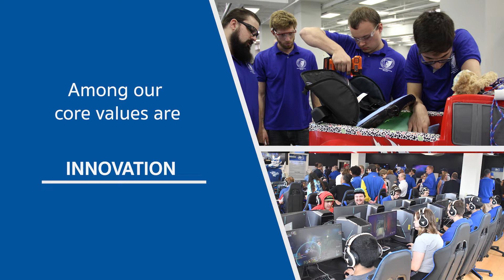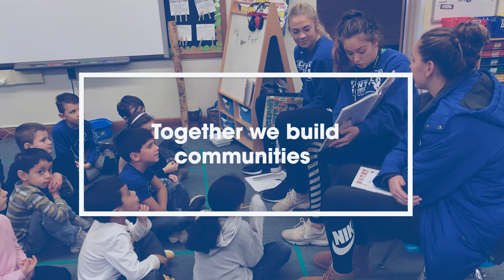CCSU Annual Appeal 2021: Changing Lives, Building Communities; Central to Connecticut